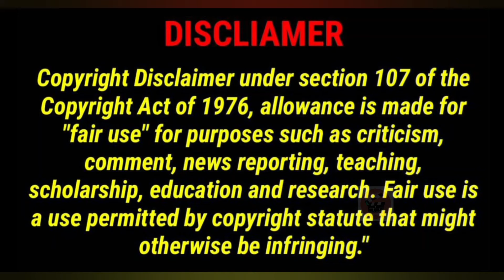Breaking: Beast new still out now | 100th Day Shoot | Thalapathy Vijay | Nelson | Anirudh